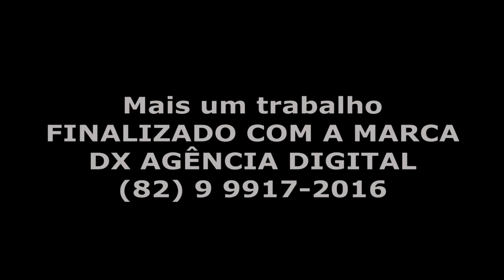VINHETAS PROFISSIONAIS | INTRO BITCOIN | CRIPTOMOEDAS | Crypto Money | Templates AFTER EFFECTS 2022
Diga sim para introduções dinâmicas e impressões duradouras com esta apresentação de logotipo impactante esse modelo e perfeito para canais do YouTube, introduções de empresas, projetos de filmes e muito mais.
Dê vida ao seu logo com cores neon piscantes e movimentos rápidos.
Esta é uma ótima escolha para intro e outro de canais do YouTube, vídeos promocionais, apresentações e muito mais.

Procurando por uma animação de introdução ao logotipo 3D profissional?
Você veio ao lugar certo.
Somos DX Agência Digital  Até agora, são mais de 20 anos de experiência em modelagem e animação 3D e efeitos visuais. Se você puder, reserve um momento para verificar meu portfólio e feedback de clientes!.
Sinta-se à vontade para perguntar qualquer coisa! Obrigado!